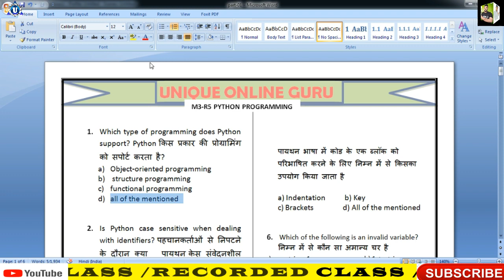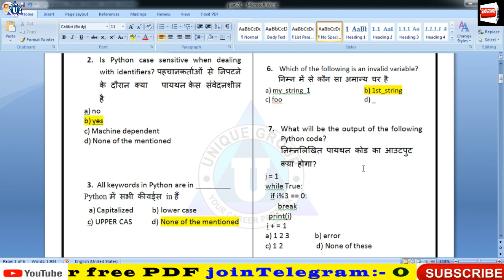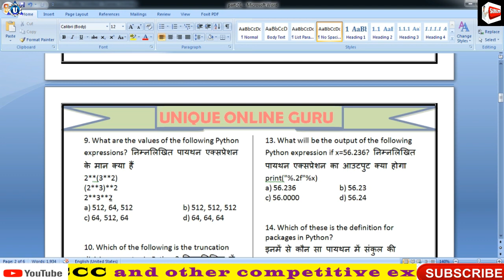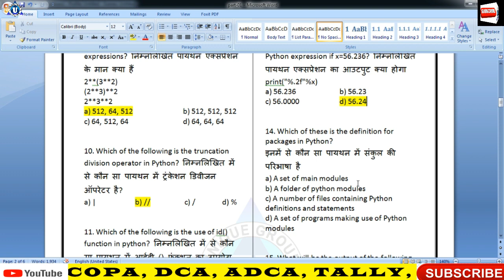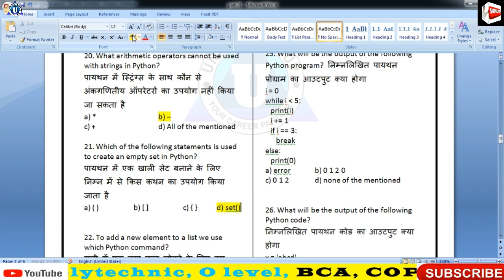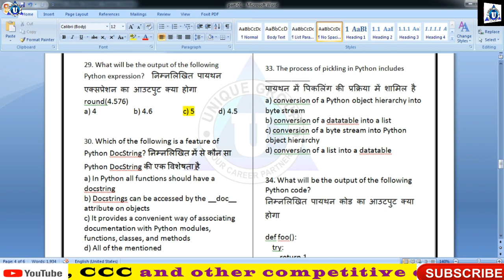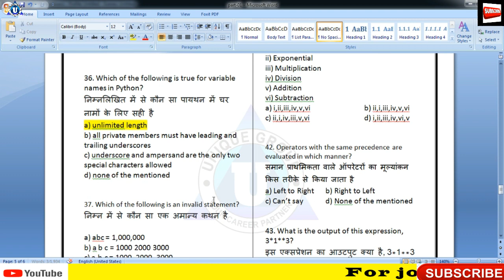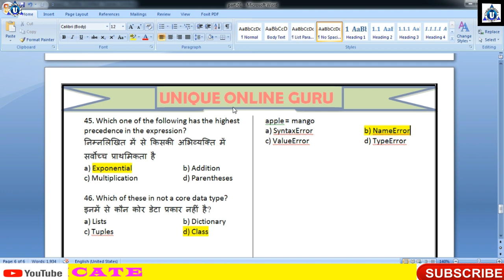O Level Python(M3:R5)Top 50 MCQ |most important question | for july exam 2023 Part-01||by- nitin sir